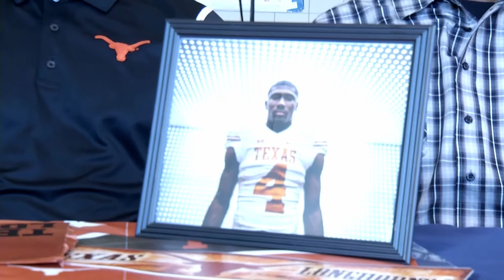Anthony Cook Lamar Texans Signing Day